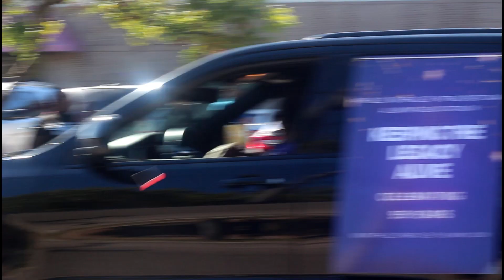WHEATLEY WILDCAT 2022 PARADE 10 22 22